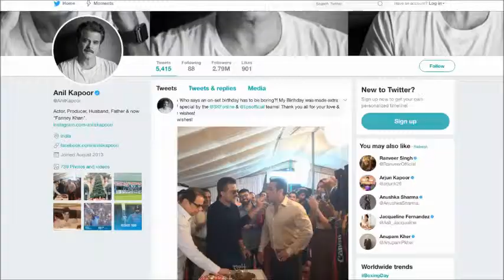Bday Special Anil feeding a piece of cake to Salman on Race 3 set all about nagpurinfo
Bday Special Anil feeding a piece of cake to Salman on Race 3 set